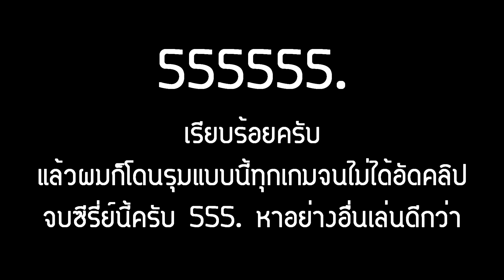[Minecraft : UHC Run SS2] EP.11 ผมได้ไปทำอะไรครอบครัวใครหรือเปล่า!?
นั้นแหละครับ

Server IP:
▸ play.craftrise.tc

Resource Pack:
▸ Pack In This Video: ItsAustennn32x [V.3] ZKN Edit